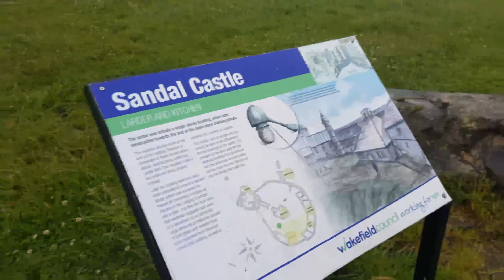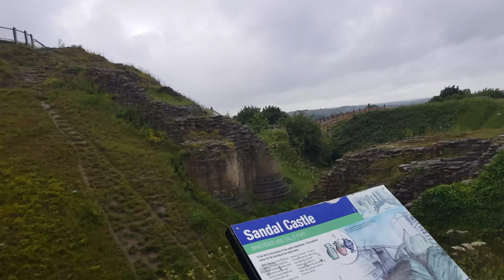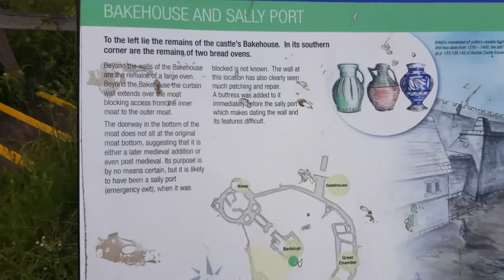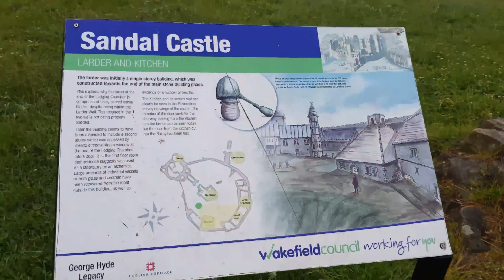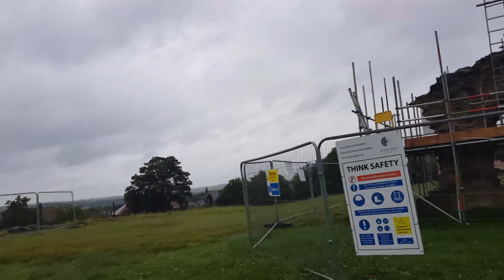Sandal Castle Wakefield 4K UHD HDR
Sandal Castle is a ruined medieval castle in Sandal Magna, a suburb of the city of Wakefield in West Yorkshire, England, overlooking the River Calder. It was the site of royal intrigue and the setting for a scene in one of William Shakespeare's plays